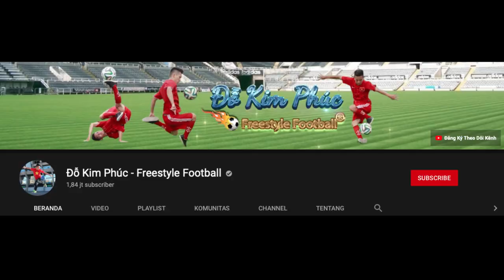Playing Football With Đỗ Kim Phúc [this guy is famous almous 02-M subcribers]